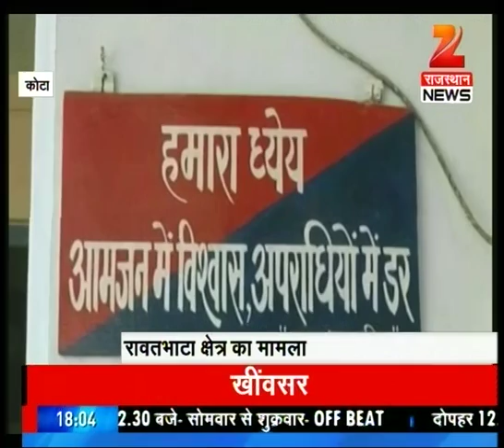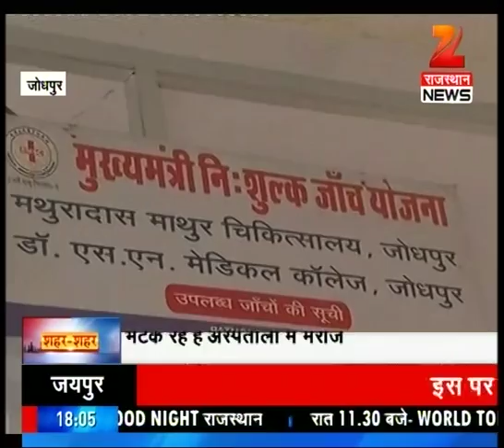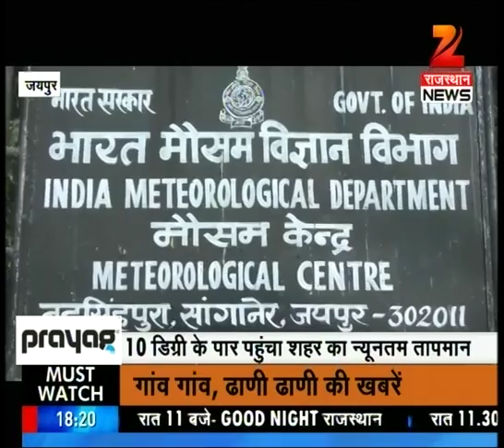Watch : Sheher Sheher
Watch Sheher Sheher to get top news and updates